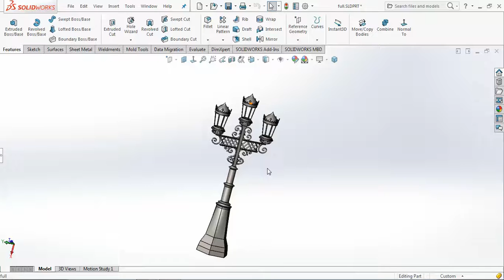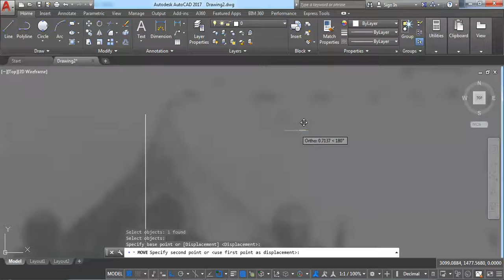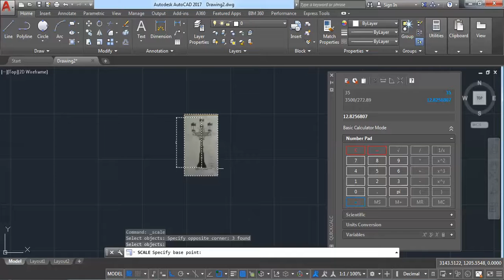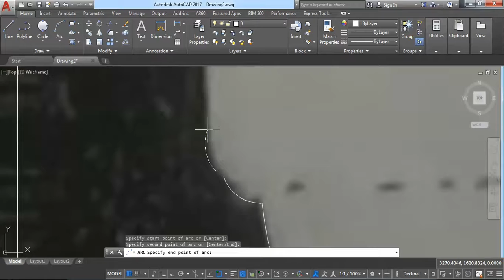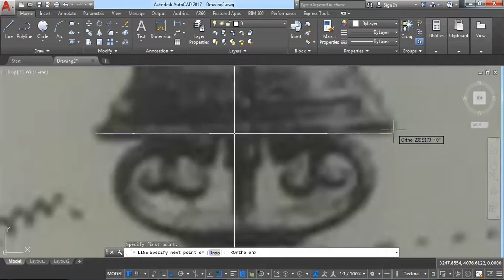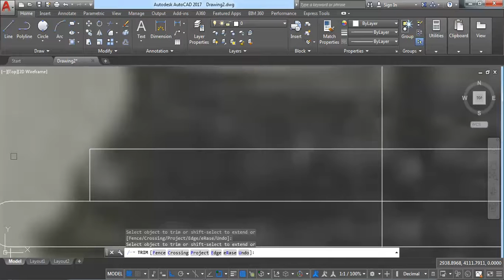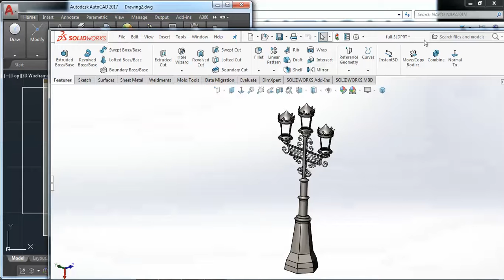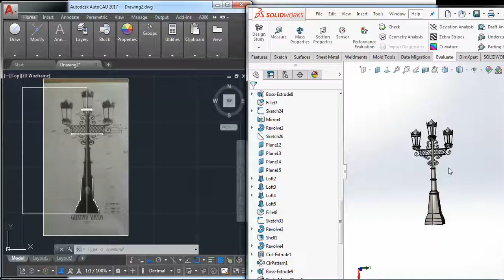AUTOCAD 2018 Reverse engineering in Hindi how to calculate dimensions from any photo in AutoCAD